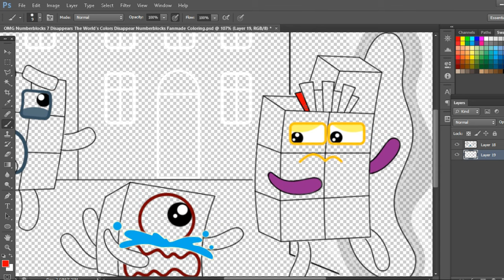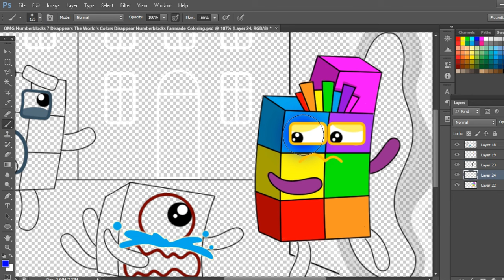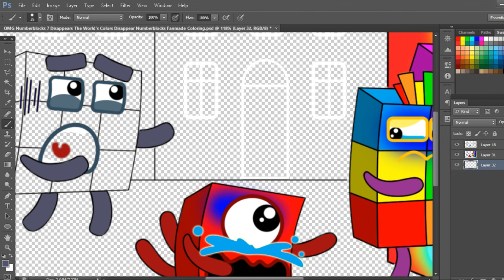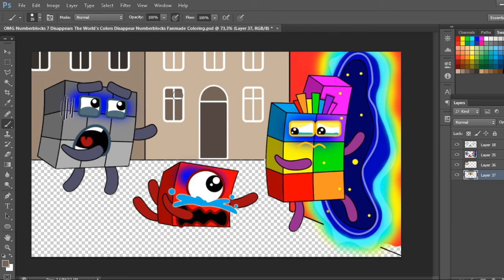OMG, Numberblocks 7 Disappears! The World's Colors Disappear l Numberblocks Fandmade Coloring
Hope you guys love this video, In this Video "OMG, Numberblocks 7 Disappears! The World's Colors Disappear | Numberblocks fanmade coloring story"

Tools: Photoshop cc 2018
Recorder: OBS studio
Edited video: Filmora